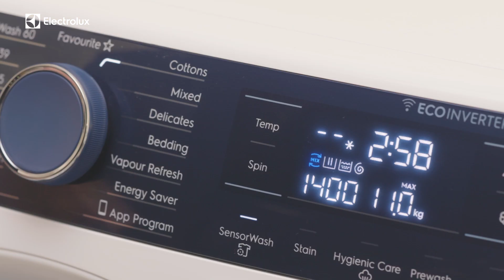What to do if your washer starts to smell bad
0:00 – Introduction
0:08 – Scenario
0:21 – Tip 1
1:02 – Tip 2
1:58 – Call to action